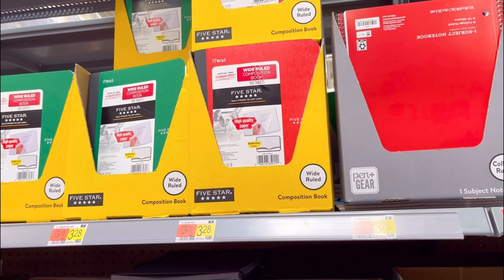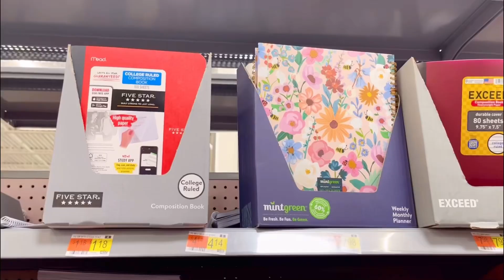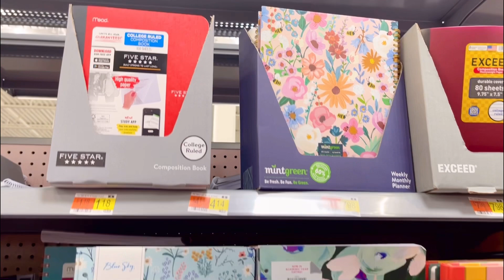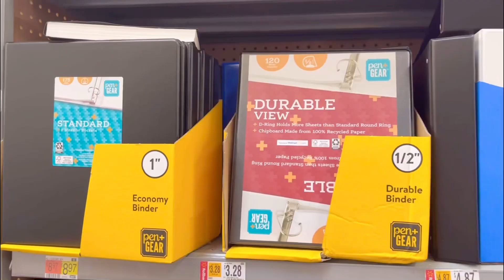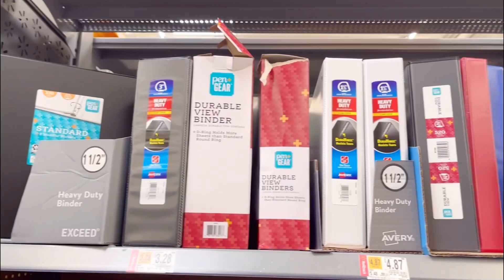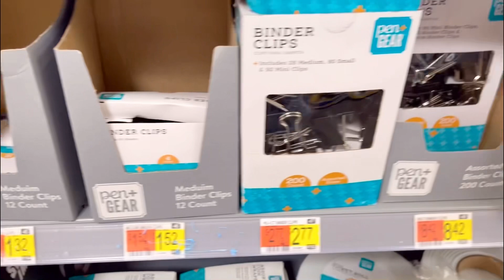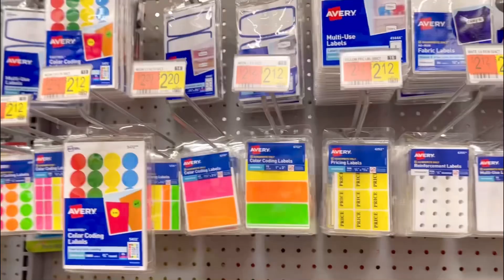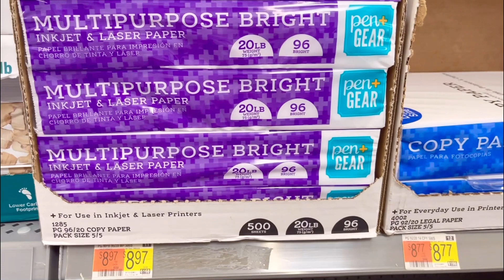WALMART SCHOOL SUPPLIES 2023 BACK TO SCHOOL